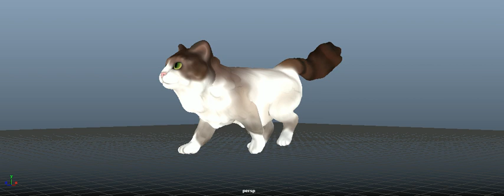Cat Walk Animation